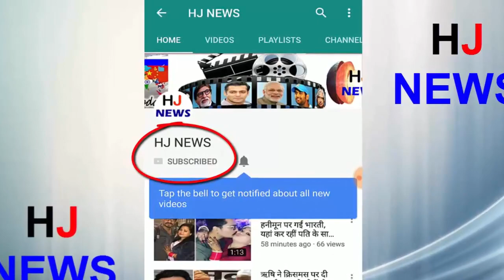क्या आपको भी ज्यादा काटते हैं मच्छर? इसके पीछे है ये साइंटिफिक रीजन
As heat comes, the number of mosquitoes increases. They are so disturbed by everybody, but some people especially bite much more. What happens in their bodies that mosquitoes are attracted to them? It is behind a scientific region. James Day, Antmolologist, Florida, told that mosquitoes have special interaction with some smell. In the research, it was revealed that your smell comes from the mosquitoes 50 meters away. What is this smile? In our breath, there is a separate smile in the body and in sweat, which comes out from every person separately. Apart from this, we use some things on our own like soap, perfume. Some of these smelms are like those which are better than mosquitoes, and when they come, they get attracted towards that person. Also in the Department of Biodefence Medicine, Japan, it was revealed that mosquitoes are more attracted to some blood groups than other blood groups, among which mosquitoes go to people with the highest O group.
HJ NEWS !!